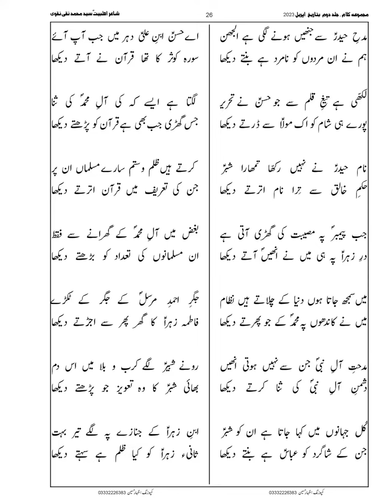Muhammad Naqi Naqvi - Salam o Manqabat (Part-II)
Muhammad Naqi Naqvi - Salam o Manqabat